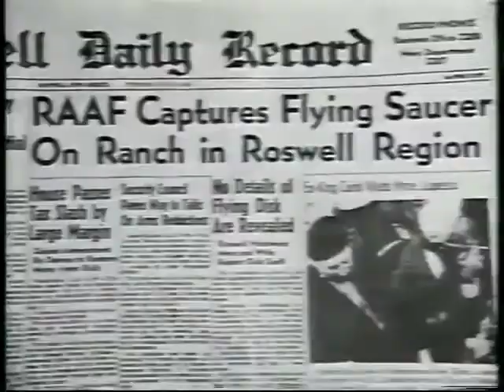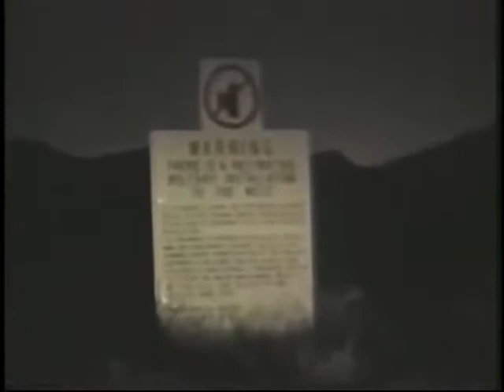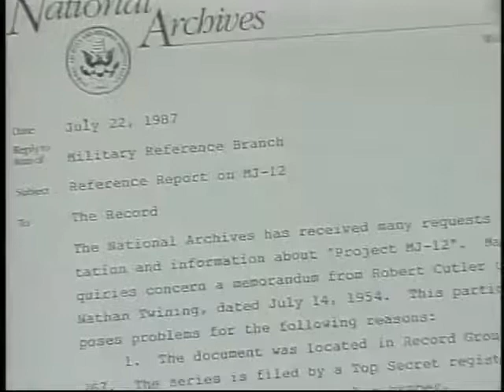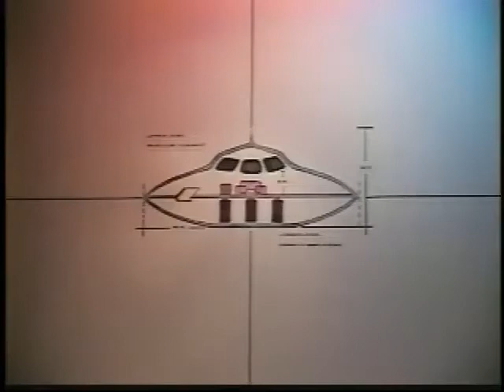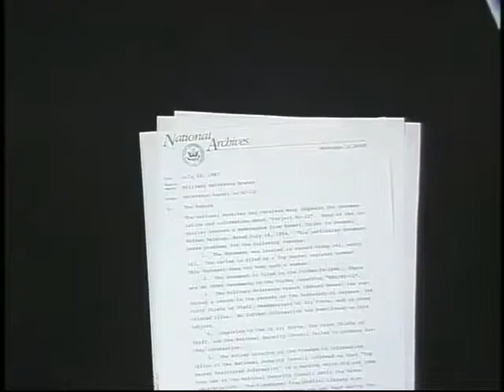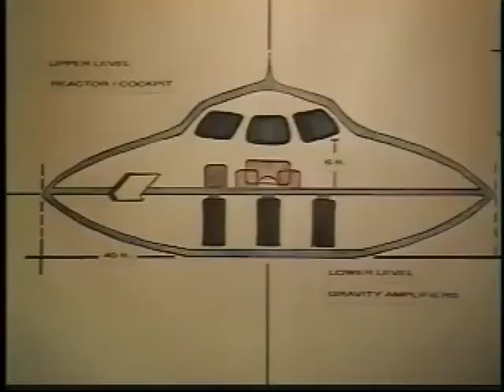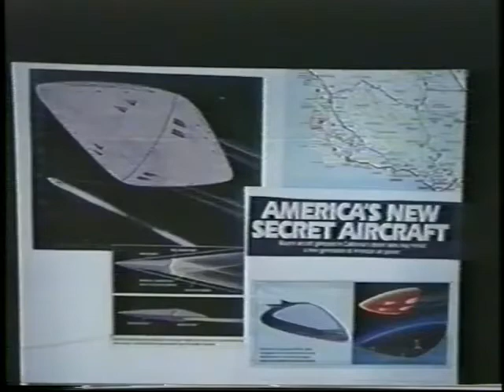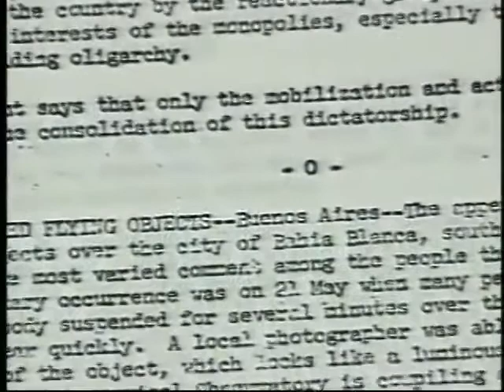UFO Top Secret The Bob Lazar Interview 2003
Originally broadcast in 2003 on the sci-fi channel.

"An interview with Robert Lazar, nuclear physicist and propulsion systems expert, who was hired by the U.S. government to work on project galileo, an extraterrestrial research project at a top secret U.S. military base in nevada."